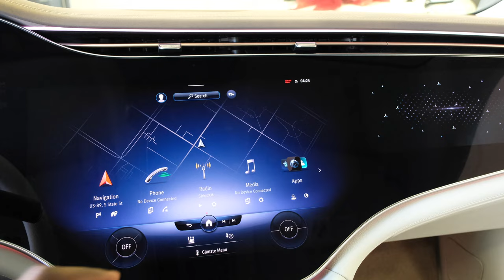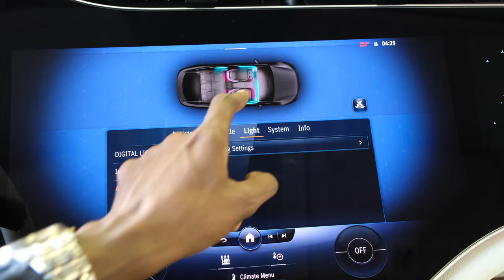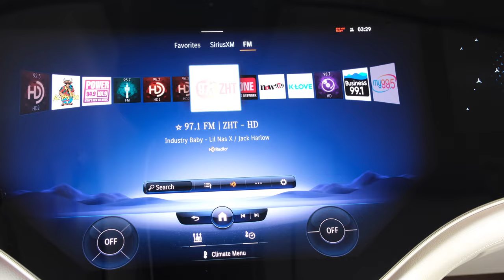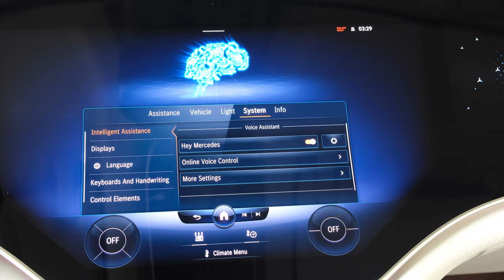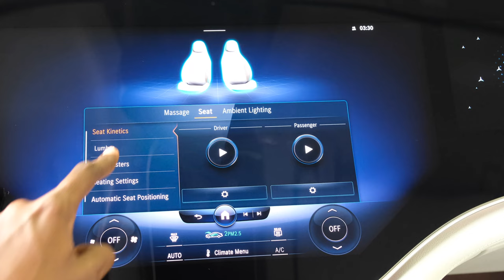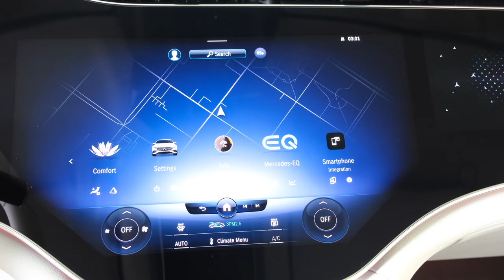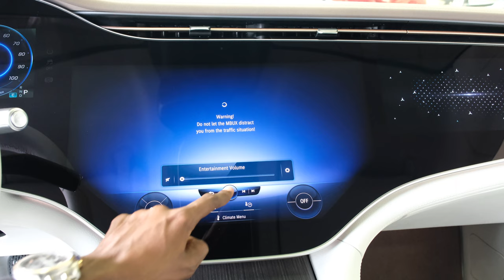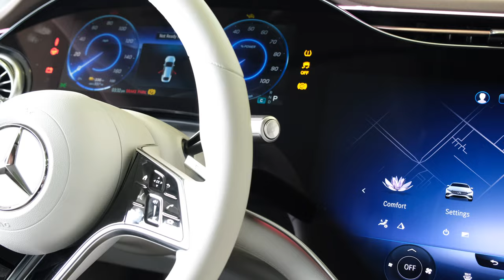2022 EQS 450+ Sedan New-generation MBUX Multimedia System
2022 EQS 450+ Sedan New-generation MBUX Multimedia System

Special thanks to Brett at Mercedes-Benz of Salt Lake City for providing this car for review.

Music
N/A